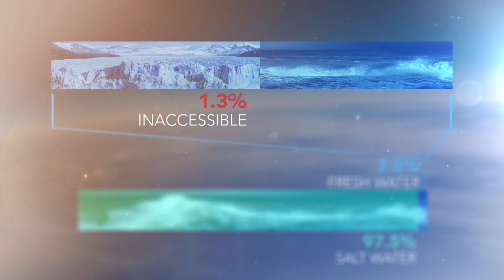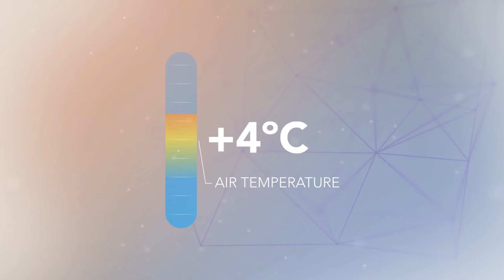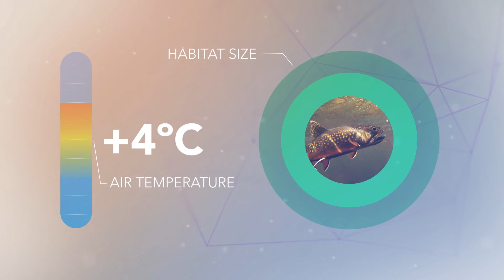Impacts to freshwater aquatic systems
This video discusses some of the impacts of climate change on freshwater ecosystems.

Guest Instructor: Caryn Vaughn, University of Oklahoma